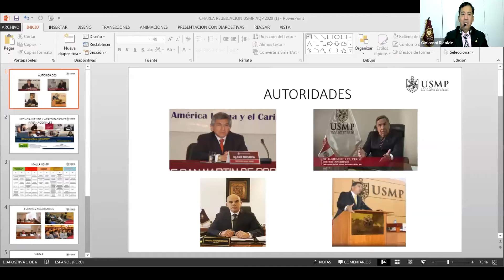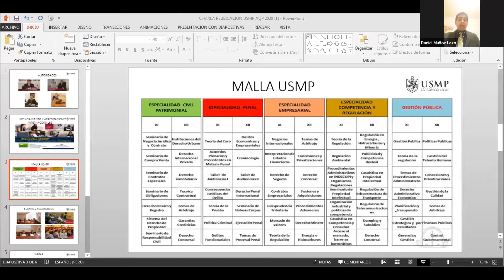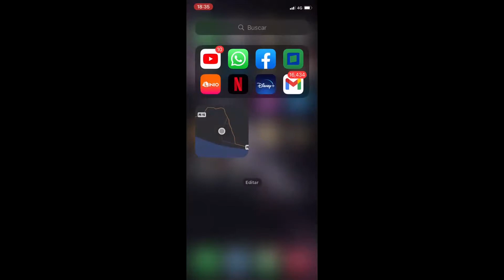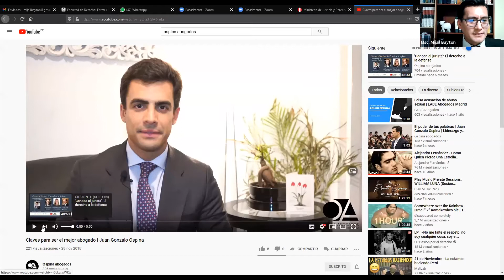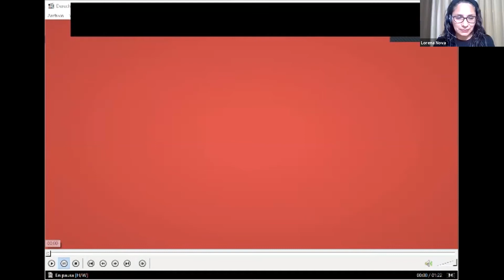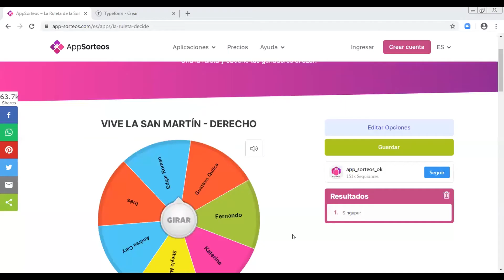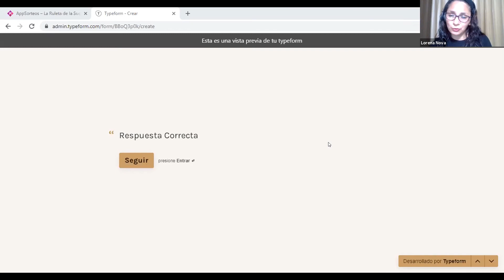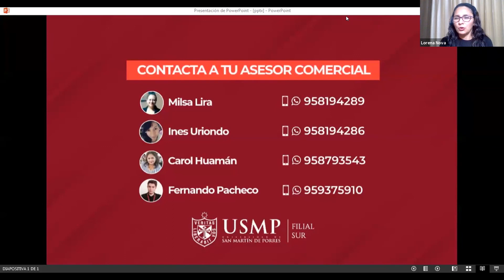Vive Tu Carrera - Derecho